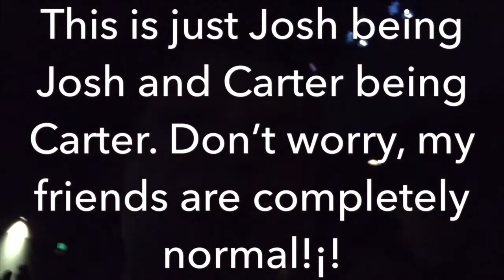END OF YEAR VLOG...AGAIN (7th Grade)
In this video, my friends and I go on a field trip, walk to safeway, and hang out in the pool! I also got an end of year gift. So watch the video to find out what the gift was!